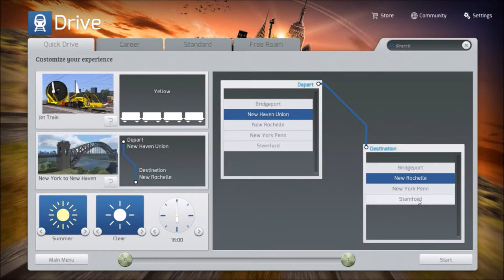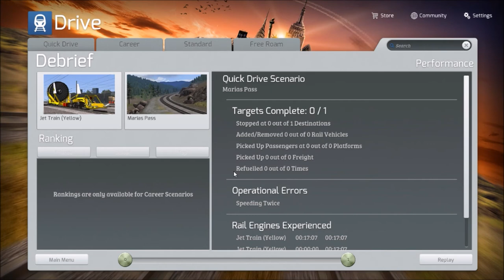Train Simulator 2015 - Part 3 - More Jet Train!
Hey guys whats going on? OLeary here playing some more Train Simulator 2014!

If you liked this video consider clicking the Ⓢ Ⓤ Ⓑ Ⓢ Ⓒ Ⓡ Ⓘ Ⓑ Ⓔ button for more crazy LCPDFR videos!